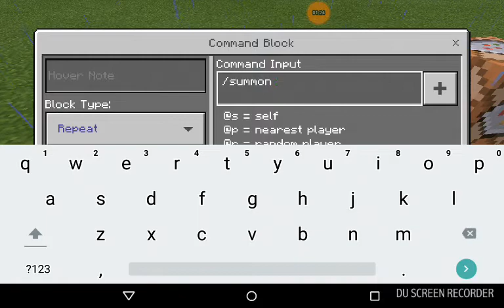Anruluxe find de wae in minecraft flat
do yu kno de wae guys